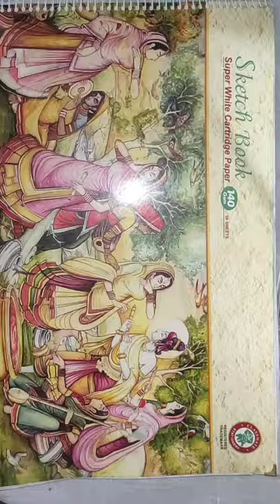WATER COLOR PAINTING ll Mr. sharad gupta ll The best and fav Teacher ☺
ball pen painting,
# singing,
making hina,
full enjoyment & masti ...

painting drawing,
painting for beginners,
painting ideas,
painting for kids,
painting tutorial,
painting hacks,
painting painting,
painting easy,
painting art,
painting acrylic,
painting and drawing,
painting artist,
painting app,
painting at home,
painting asmr,
a painting dhanji,
painting banana,
painting brush,
painting banana sikhaye,
painting banana sikhaiye,
painting board,
painting brush types,
maru ragini a painting,
cardi b painting,
ultra b painting episode,
s vs b painting,
seneca b painting,
j c b painting,
painting b roll,
b and q painting,
painting colour,
painting cartoon,
painting colour drawing,
painting challenge,
painting cake,
painting class,
painting craft,
painting competition,
cookie swirl c painting,
honey hearts c painting,
painting design,
painting dikhaiye,
painting drawing art,
painting dikhao,
painting designs on paper,
3d painting,
three d painting,
d&d painting miniatures,
5d painting,
three d painting on wall,
2d painting,
c d painting,
d&d painting owlbear,
painting exhibition,
painting easy ideas,
painting easy flowers 5 minute crafts,
sumi e painting,
sumi-e painting tutorial,
sumi-e painting for beginners,
japanese sumi e painting,
sumi-e painting birds,
sumi e painting procreate,
painting for kids easy,
painting flowers,
painting for kids on paper,
acrylic painting f,
painting of m f hussain,
painting f,
f16 painting,
f-14 painting,
painting girl,
painting game,
painting gun,
painting goodness in you,
painting ghar,
painting girl face,
painting greys,
painting gana,
chabuddy g painting,
studio g painting,
gul g paintings,
g dragon painting,
painting g pro wireless,
g jagadish painting,
painting g shock,
g dragon painting dara,
painting house,
painting home,
painting hacks troom troom,
painting hacks 5 minute crafts,
painting hacks for kids,
painting hacks anaysa,
painting hacks for beginners,
h painting maui,
3d painting h,
h m precision painting,
Painting kese banate he,
painting farmall h,
opel astra h painting,
h . pierrel painting,
painting in tamil,
painting in wall,
i painting just now,
i'm painting my room,
i was painting pictures,
i love painting,
i pencil painting,
painting job,
painting joker,
painting job vacancy,
painting jhula,
painting jeans,
painting jelly,
painting jewellery,
painting journal,
grace j painting,
j&j painting,
juicy j painting,
k and j painting,
d j painting,
j mo painting,
j.hunsung watercolor painting,
jhope painting,
painting kaise banate hain,
painting kaise banaen,
painting kaise karte hain,
painting karne ka tarika,
painting karna,
painting kit,
painting kaise karen,
painting kaise banaye,
gracie k painting,
feliks k painting,
saiki k painting,
kim k painting,
b&k painting,
ma.k painting,
c k painting,
free fire ki painting,
painting landscape,
painting love,
painting life hacks,
painting laptop,
painting learning,
painting lessons,
painting live,
painting lion,
l shaped hall painting,
l s lowry paintings,
painting l,
painting l death note,
painting trompe l'oeil,
l'univers painting et creation,
diamond painting l'eternel,
painting machine,
painting muggulu,
painting muggulu designs,
painting malayalam,
painting making,
painting movie,
painting model,
painting music,
a w m painting,
sapne m painting dekhna,
m f hussain painting,
m f hussain painting amrita rao,
m f hussain paintings live,
m seal painting,
m stewart painting,
m m hussain paintings,
painting nature,
painting new,
painting night,
painting night sky,
painting new design,
painting nature easy,
painting nios 12th,
painting nios 10th,
n painting studio,
easy craft and painting,
drawing n painting,
sipping n painting hampden,
n s bendre paintings,
painting n scale buildings,
painting n scale locomotives,
painting n scale figures,
painting of nature,
painting on canvas,
painting of sunset,
painting on black canvas,
painting on clothes,
painting of girl,
painting on wall,
painting on paper,
o painting my cafe,
model o painting,
painting glorious model o,
o'keeffe poppy painting.

Guys plzz support ☺☺☺☺☺